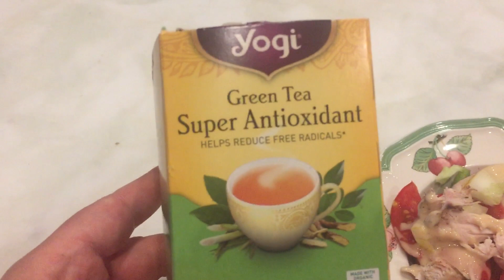ASMR/ Mukbang Chicken Salad